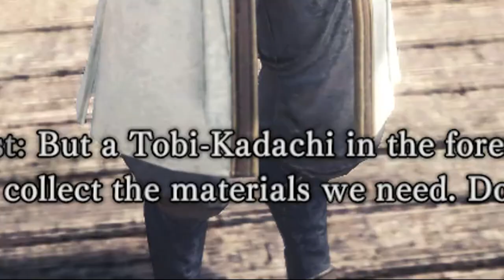FIRST URGENT QUEST! Monster Hunter World PS4 PRO Story Playthrough Part 4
Monster Hunter World Beta Videos

Monster Hunter World BETA Full Diablos Hunt Gameplay PS4 Pro 60 FPS 1080p (Gunlance & Great Sword)